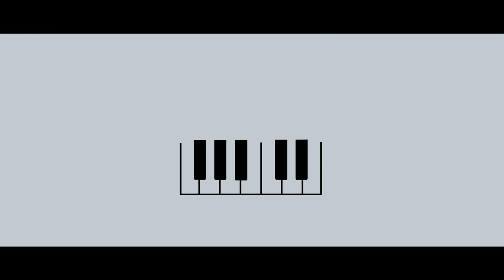Rajesh Payal Rai Ft. Numa Rai | Mayako Dorile-2 TEASER | Rajan Mukarung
Vocal : Rajesh Payal Rai
Lyrics : Rajan Mukarung
Arrange : Padam Rajan Magar
Recordist: Padam Rajan Magar / Yogen Mukarung
Studio : Sewa
Mix & Mastering : Muskan Mukarung
Editor: Manoj Rai
Camera: Manoj Rai
Video : DMK Productin

Musicians :
Madal : Anil Thapa
Flute : Nagendra Rai
Guitar : Sanjib Subba

 Rai Is King Music Academy.
All Copyright Reserved ➤ Rajesh Payal Rai